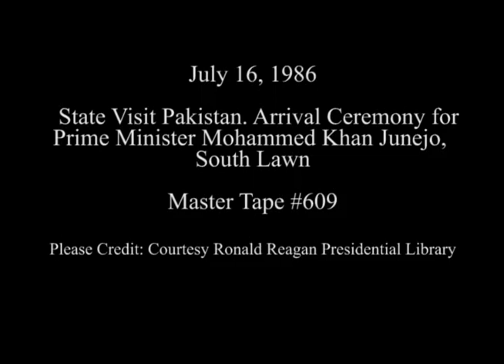Arrival Ceremony for Prime Minister Junejo of Pakistan on July 16, 1986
Full Title: Arrival Ceremony for Prime Minister Mohammed Khan Junejo, President Reagan and Prime Minister Mohammed Khan Junejo's Remarks on South Lawn on July 16, 1986

Access Restriction(s):Unrestricted
Use Restriction(s):Unrestricted